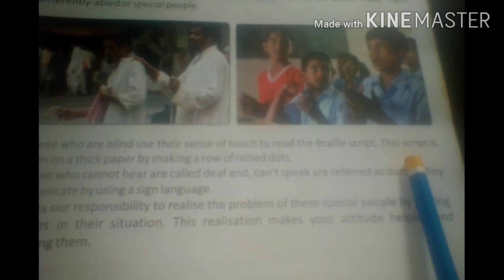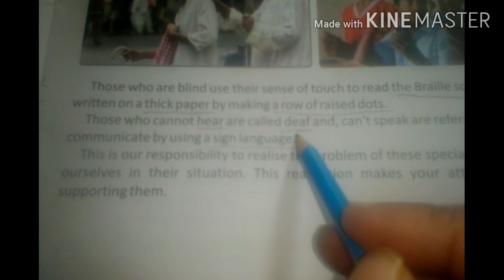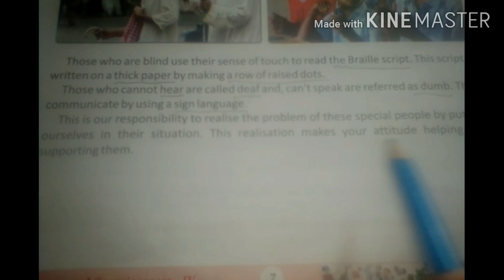Science for class 4 Vidya Mandir publication by Ranjit Kumar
Unit1:-

Chapter 1.1   RELATIONSHIPS

Braille Script:-- The script by which blind people can be study.

Deaf:-- The people who can't hear are called deaf .

Dumb:-- The people who can't speak are called dumb.